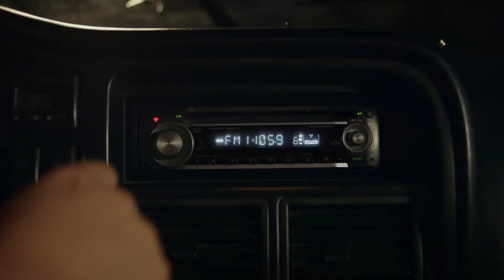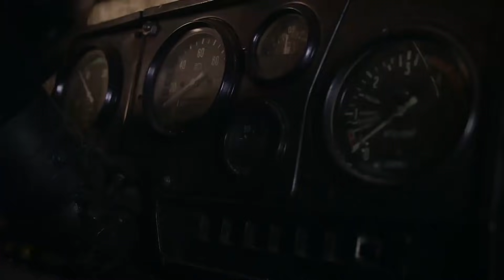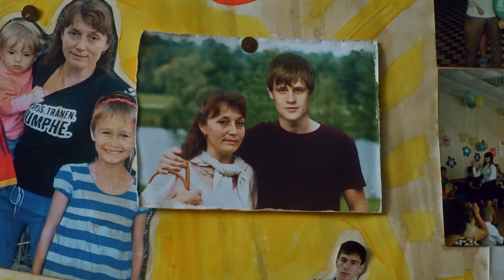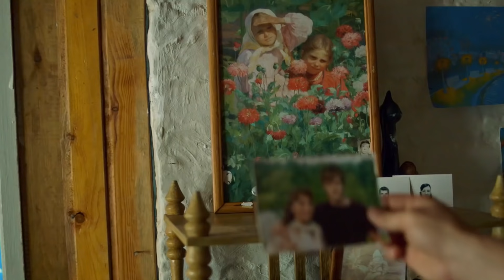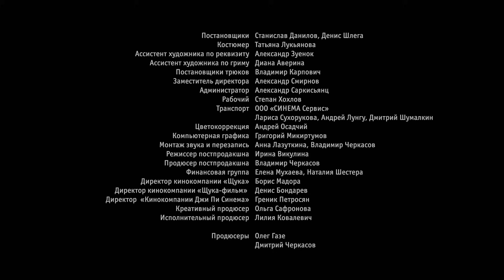Своя земля. 1 серия | Русский сериал | Драма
Алексей Куваев после армии возвращается в родные края. Он находит опустевший дом женщины, которая воспитала его как родного сына. Алексей верит новым людям, ему кажется, что он обретает то, что давно потерял - семью. Но цена за его взрослую жизнь - беспощадная разгадка тайны трагической гибели родителей. Боль, с которой уже смирился, однажды снова придёт в жизнь Алексея.

Год: 2018
Страна: Россия
Жанр: драма
Режиссер: Сергей Раевский
Актеры: Игорь Скляр, Егор Тимцуник, Павел Баршак, Анна Лутцева